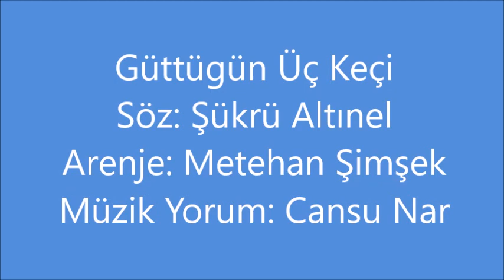Güttügün Üç Keçi Cansu Nar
Güttüğün Üç Keçi

Anlaşılan dost özünde
Ben bir kuru ot yanacak
Belli hakirim gözünde
Hey eli yüzü yunacak

Karıp katmak asıl işin
Var mı söyle benzer eşin
Isırma hey Dil’i dişin
Yâd yaban Âlim sanacak

İnek koca yavru yapar
Sesini özünde yutar
Senin güttüğün üç keçi
Islığın dağ taşlar tutar

Hayır, ne ki şerre şartlan
Otur bir köşede kurtlan
Aslan timsah kartal sırtlan
Et kemik yâdını anacak

Altınel der kalma yasta
Melek görsün seni hasta
Elmas kulplu altın tasta
Kaç huri bade sunacak

Altınel(Şükrü Altınel)